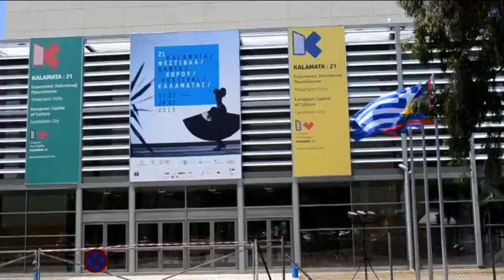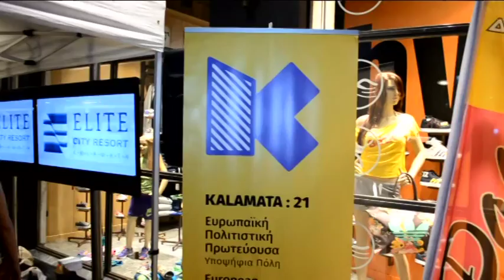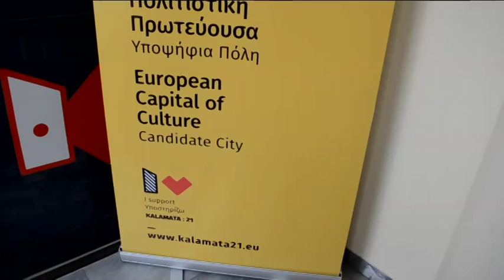APOSYRTHHKE H SYROS APO TO 2021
Εκτός διεκδίκησης της Πολιτιστικής Πρωτεύουσας της Ευρώπης για το 2021, τέθηκε η Σύρος η οποία θεωρείτο  σοβαρός ανταγωνιστής της Καλαμάτας. ΌΠως τόνισε ο πρόεδρος της Φάρις Θανάσης Ηλιόπουλος  η Καλαμάτα προχωρά στη διεκδίκηση και μάλιστα είναι σύμφωνα με δημοσιεύματα φαβορί. Παράλληλα ο κ. Ηλίοπουλος τόνισε για άλλη μια φορά τα οφέλη που θα έχει μια τέτοια εξέλιξη για τη μεσσηνιακή πρωτεύουσα.